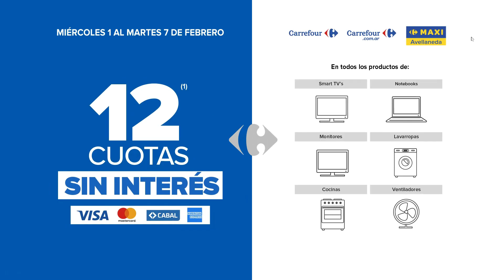CARREFOUR EL AHORRO ES GIGANTE